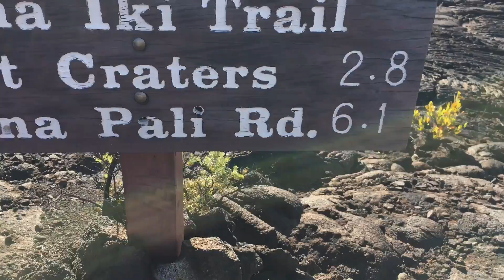Pit Craters - Twin Craters Volcanoes National Park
@Mauirunner brought me out five miles to see this geological wonder yesterday. Unbelievable, eerie, and wonderful! The beginning of the hike starts at the Ka’u Desert Trail, off HWY 11. We brought water, bars, bananas & sandwiches for the four and one half hour trip (10 miles round trip). We also started before 7, applied sun block, dressed light, and wore head coverings to beat the heat.